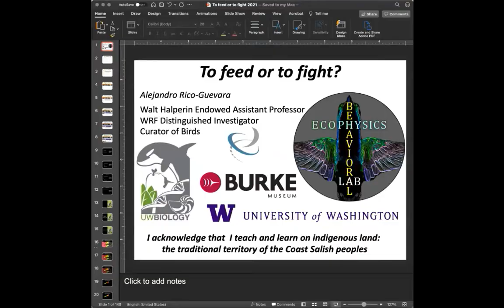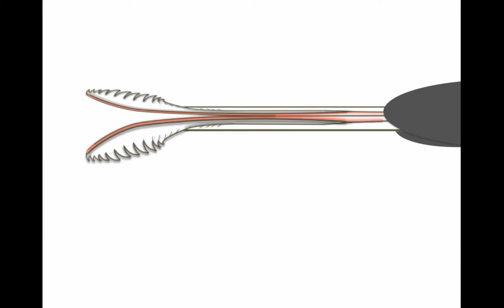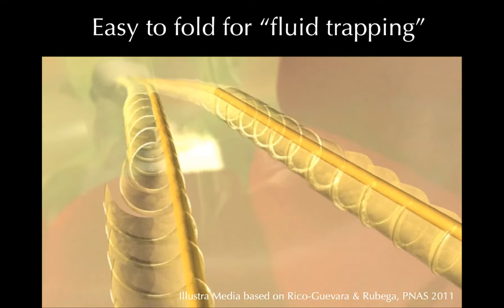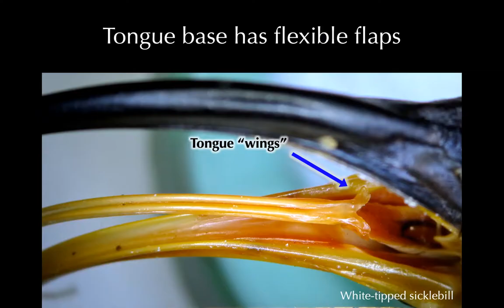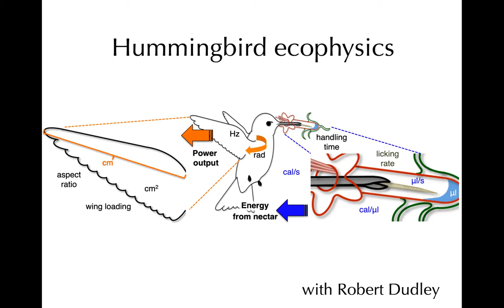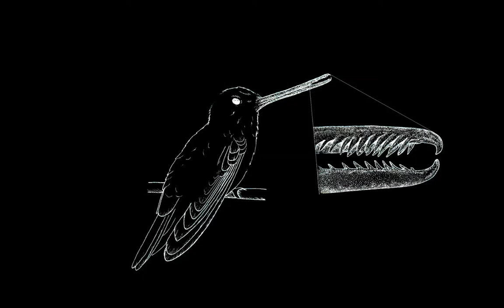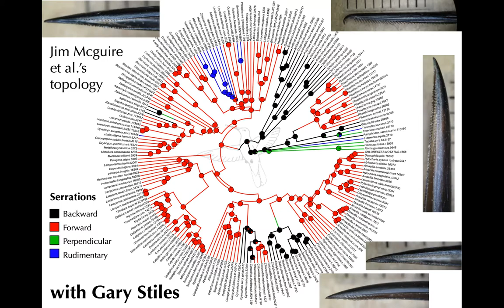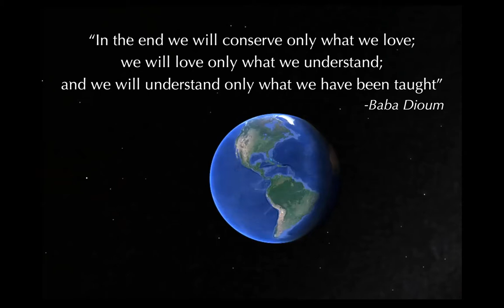Alejandro Rico Guevara: "To Feed or to Fight" (Skagit Audubon Society, September 14, 2021)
(Skagit Audubon Society has generously made it possible for us to include this recording of Dr. Alejandro Rico-Guevara’s talk given to SAS on September 14, 2021, which was presented in May 2020 to the Washington Ornithological Society).  Muchas gracias to Skagit Audubon Society and to Alejandro!!  M O R E   B E L O W.

Energetically constrained animals have evolved adaptations to enhance caloric intake. On the other hand, animal competition sometimes turns into physical combat, and particular weaponry evolves. Alejandro Rico-Guevara, Ph.D., presented findings on each of these fronts, along with a case study of hummingbird bill weapons. These discoveries revive questions about how these birds budget energy gain and expenditure to enable hovering, the most expensive form of locomotion, and have established coevolutionary relationships with the plants they pollinate.

Dr. Rico-Guevara is an evolutionary biologist who studied under Gary Stiles in Columbia. He received his Ph.D. from the University of Connecticut as a Fulbright Scholar and carried out postdoctoral research as a Miller Fellow at UC Berkeley. His research has been featured in the NY Times, National Geographic Magazine and in 6 nature documentaries / TV series, in addition to articles in numerous peer-reviewed publications. He is an Assistant Professor at the University of Washington and the Curator of Ornithology at the Burke Museum.